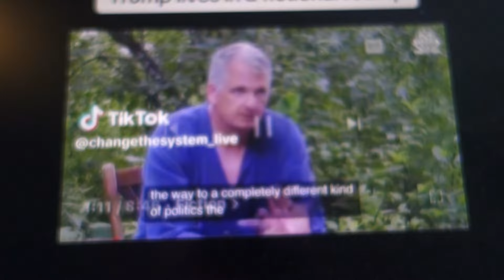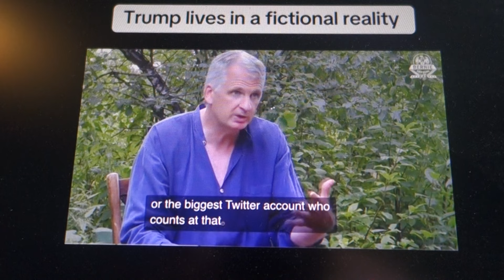Timothy Snyder: Trump Lives in a Fictional World